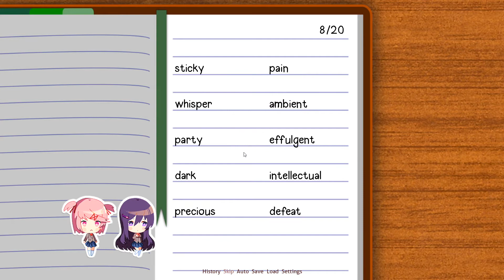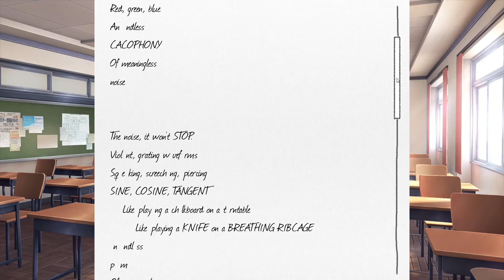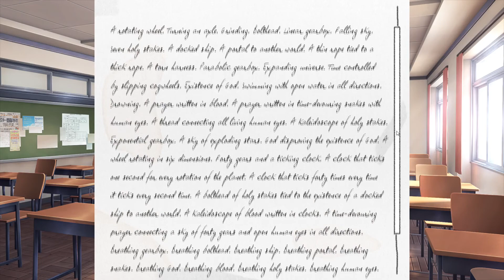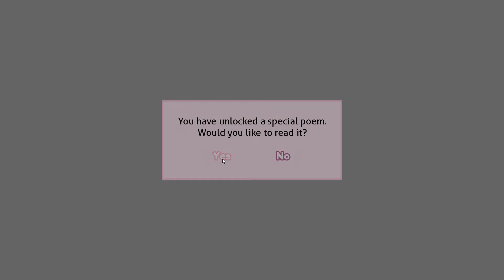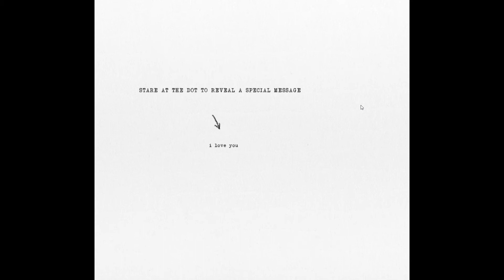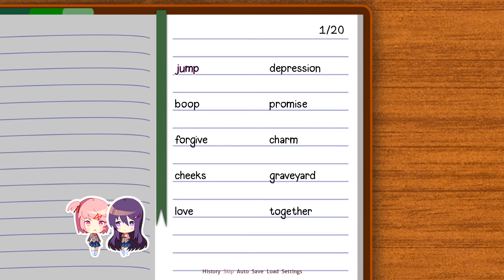Doki Doki Literature Club! [SEMI-BLIND] Part 25: Bonus - Natsuki's Route, Part 6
In which Yuri hijacks the plot.

Apparently this part of the game doesn't change much. That's okay though, I think the fact that it ISN'T changing is pretty interesting.

Doki Doki Literature Club! is a free visual novel developed by Team Salvato.